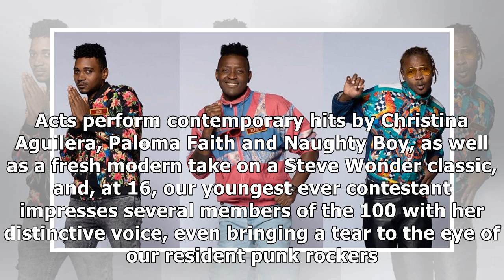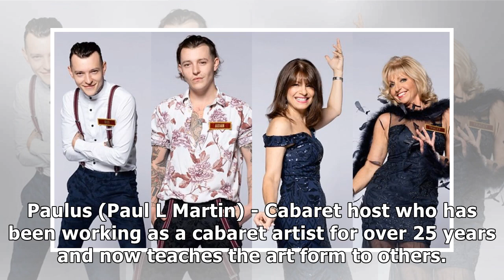All Together Now 2019: Meet the singers on The 100